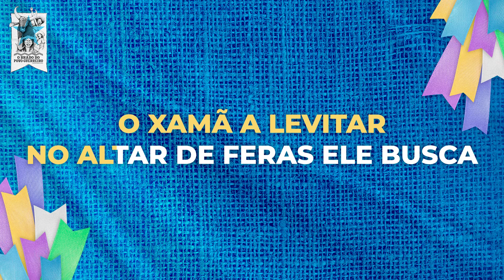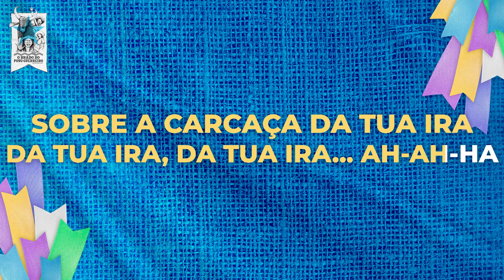Boi Bumbá Caprichoso – Yreruá – A Festa do Guerreiro – Karaoke